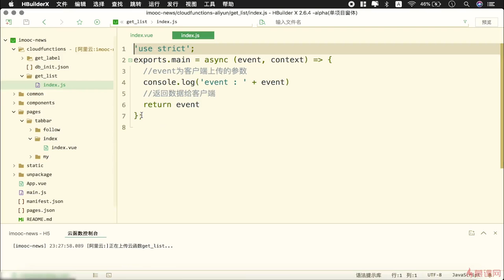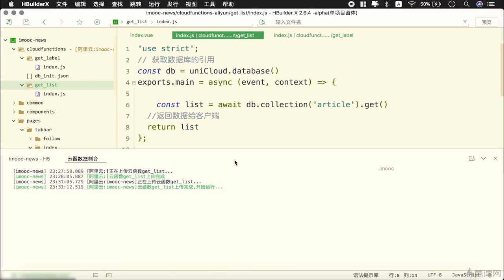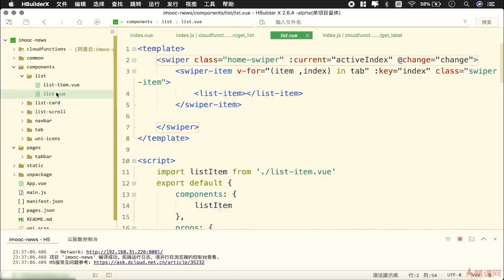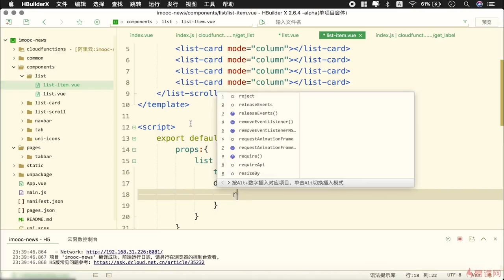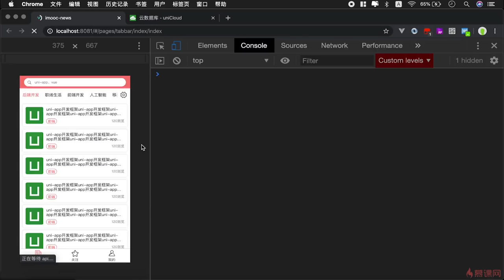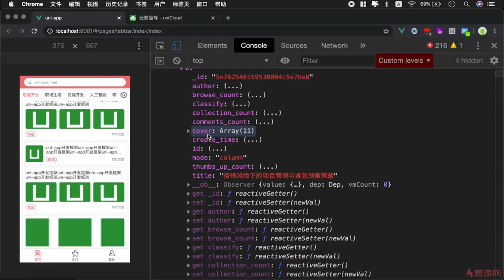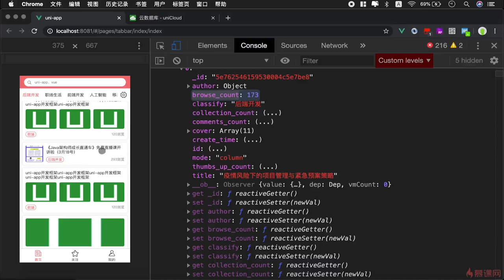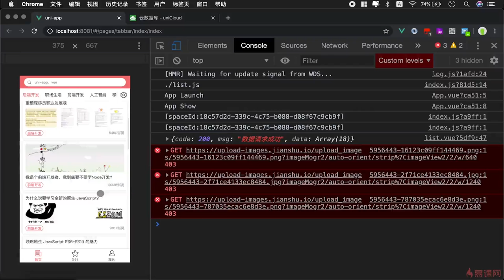5.13 内容卡片数据初始化｜uni-app 项目实战（首页功能模块）｜uni-app & uniCloud 从零入门开发《IT技术资讯类跨端应用》项目实战